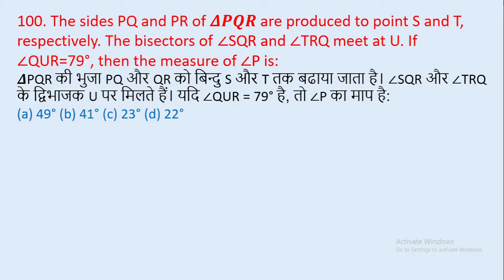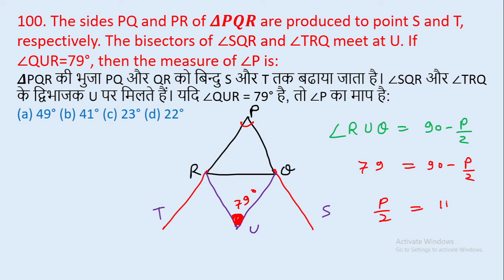100. The sides PQ and PR of 𝜟𝑷𝑸𝑹 are produced to point S and T, respectively. || edu214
100. The sides PQ and PR of 𝜟𝑷𝑸𝑹 are produced to point S and T, respectively. The bisectors of ∠SQR and ∠TRQ meet at U. If ∠QUR=79°, then the measure of ∠P is:
𝜟PQR की भुजा PQ और QR को बिन्दु S और T तक बढाया जाता है। ∠SQR और ∠TRQ के द्विभाजक U पर मिलते हैं। यदि ∠QUR = 79° है, तो ∠P का माप है:
edu214
ram raghuwanshi